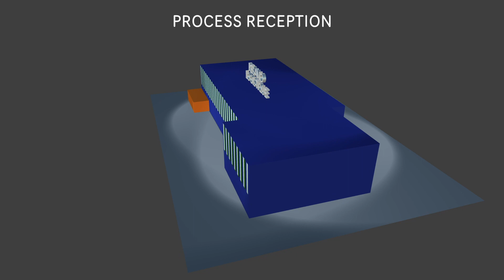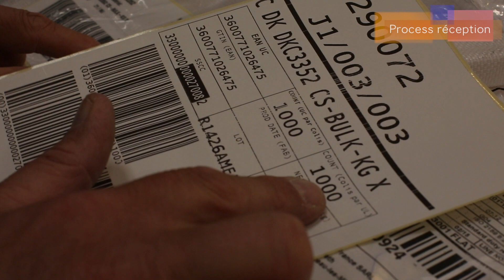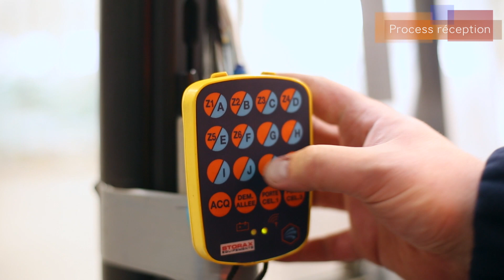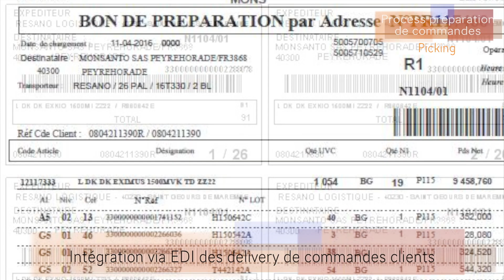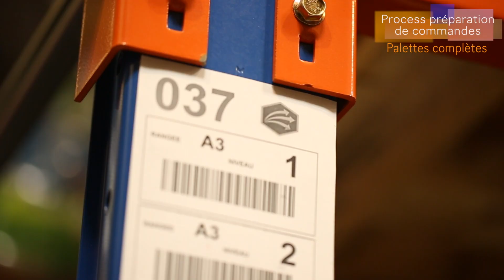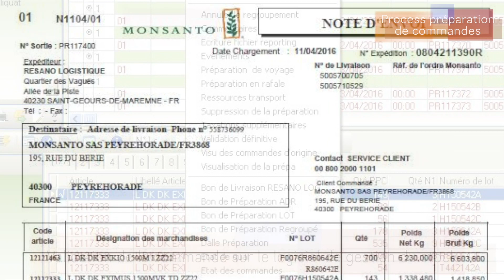Film Resano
Présentation entreprise de transport